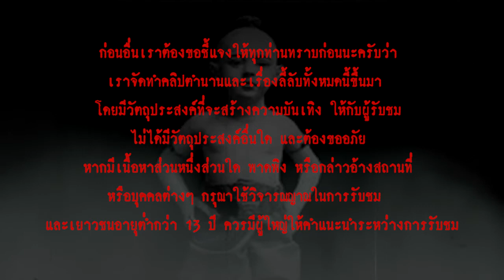กุมารทอง l เรื่องเล่า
...หากพูดถึงกุมารทอง หลายคนคงพอที่จะได้ยินมาบ้าง ส่วนท่านใดจะเชื่อหรือไม่เชื่อเรื่องเกี่ยวกับกุมารทอง ทางช่องของเราก็ไม่ตัดสินนะครับว่ามีจริงหรือไม่มีจริง เราเพียงรวบรวมเรื่องเล่าและตำนานความเชื่อที่ถูกกล่าวถึงมาให้คุณฟังเพื่อความบันเทิงเท่านั้นนะครับ...